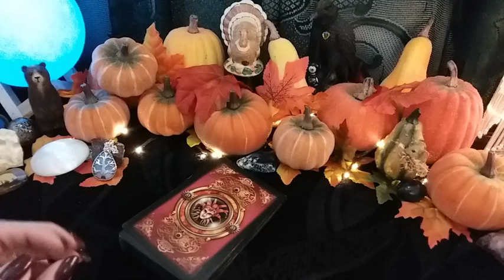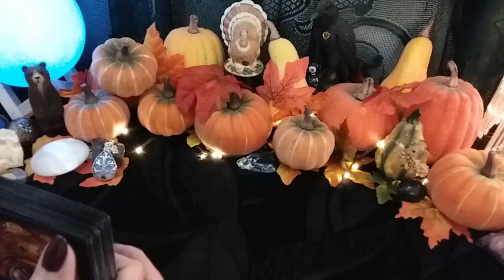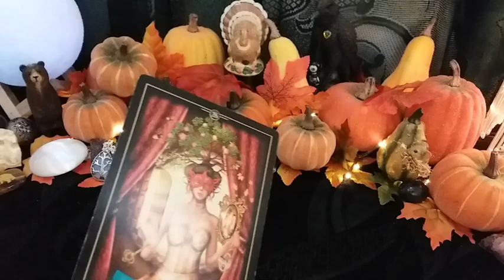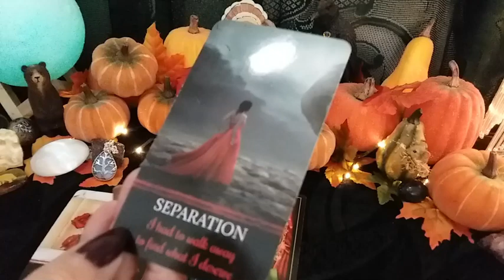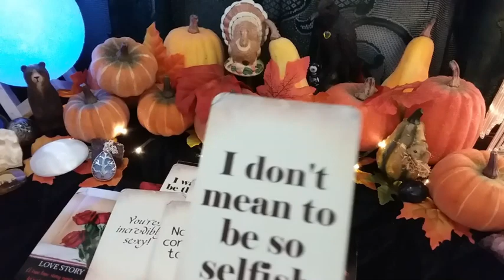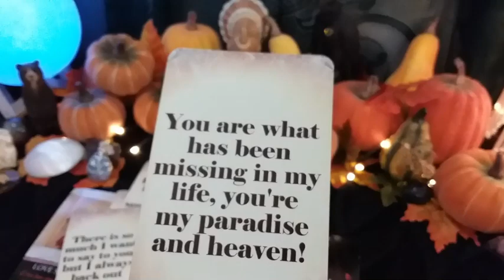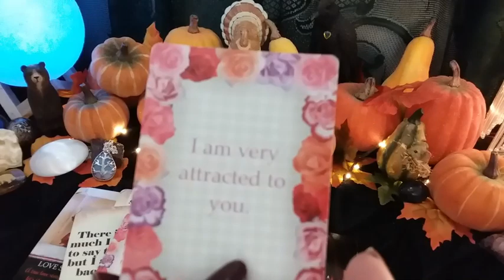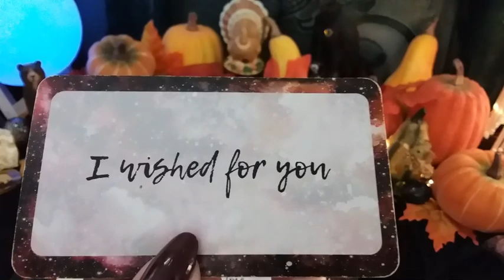♒ AQUARIUS 📬💌 MESSAGE FROM YOUR PERSON! Timeless Weekly Reading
♒ AQUARIUS 📬💌 MESSAGE FROM YOUR PERSON! Timeless Weekly Reading,  LOVE Tarot Reading, Soulmates, Twin Flames, Ex, Crush

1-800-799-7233 (SAFE) or  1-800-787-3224 (TTY)